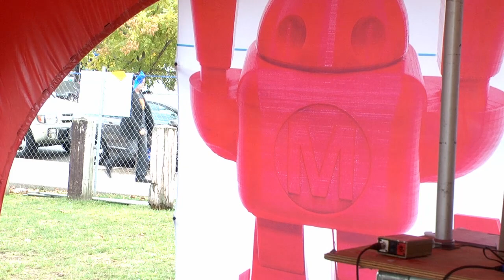Maker Faire 2013 3D Printing Stage: Why 3D Printing, Why Not Traditional Manufacturing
Learn why 3D printing is the superior manufacturing solution. Offering diverse, innovative products, less overall waste, localized production, and a new world of independent designers and brands, 3D printing challenges traditional manufacturing every step of the way. Susan Taing, founder and CEO of bhold, explains how 3D printing is paving the way for a bold new future of production possibilities.